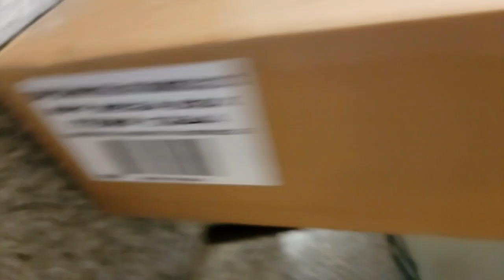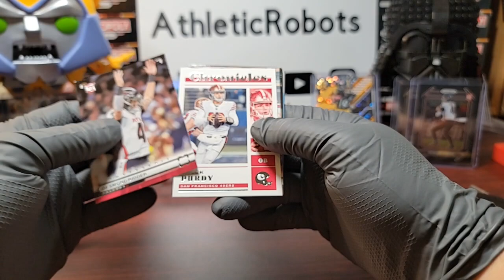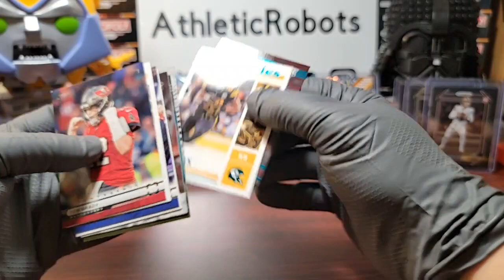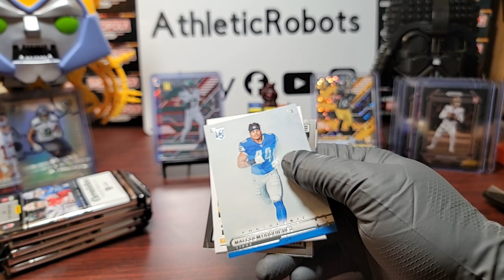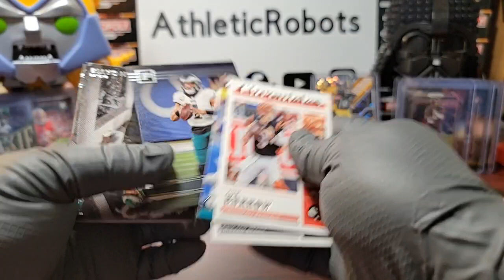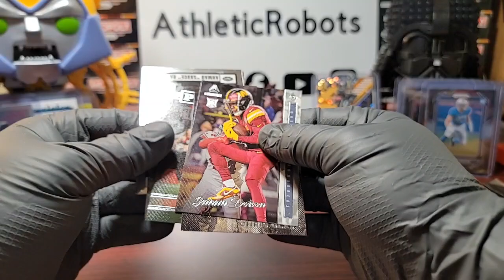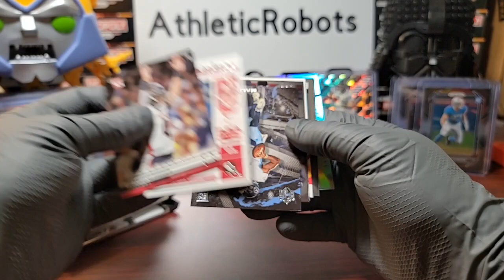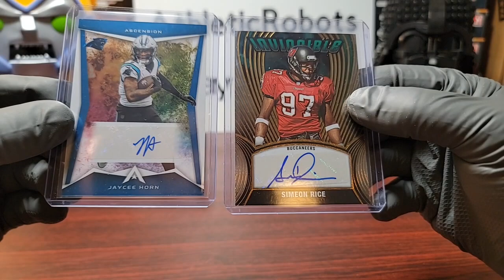2022 CHRONICLES FOOTBALL NFL 20 BOX NPP MEGA CASE BREAK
2022 CHRONICLES FOOTBALL NFL 20 BOX NPP MEGA CASE BREAK